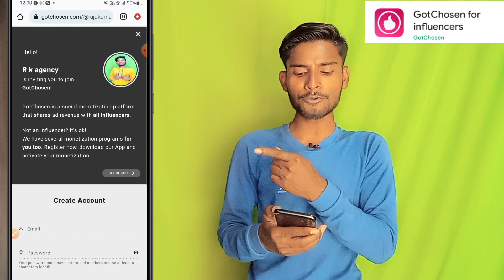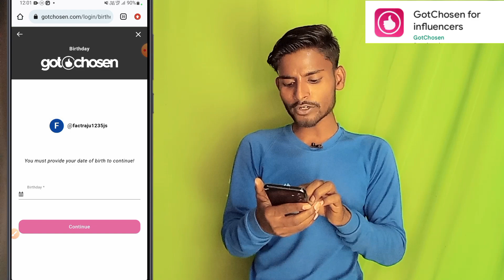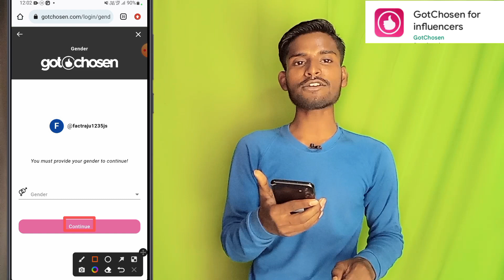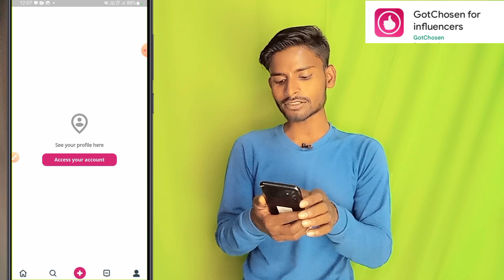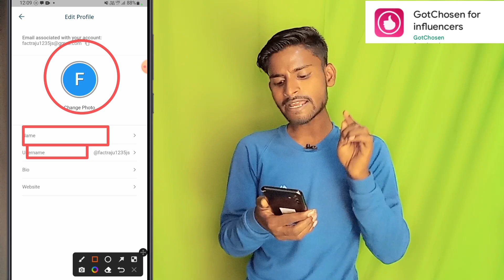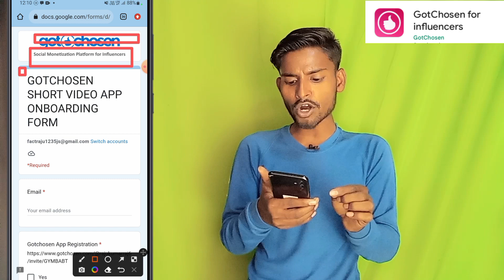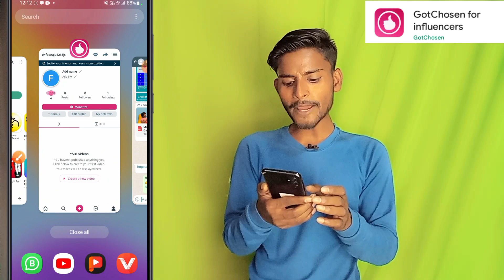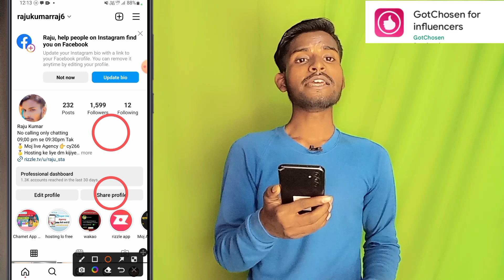Gotchosen app onboarding | gotchosen app account kaise banaye | gotchosen app se paise kaise kamaye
Gotchosen app onboarding start || gotchosen app onboarding || gotchosen app se paise kaise kamaye ?

Hello friends aaj ke video me ham batayege gotchosen app ka onboarding chalu ho gaya hai aur aap gotchosen app se paise kaise kamaye?